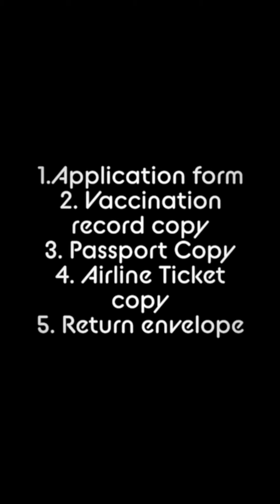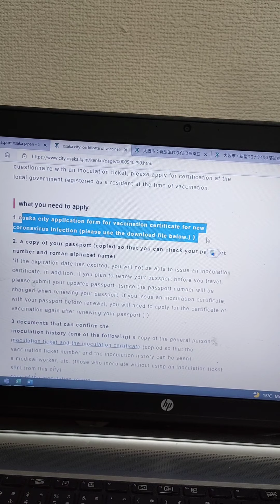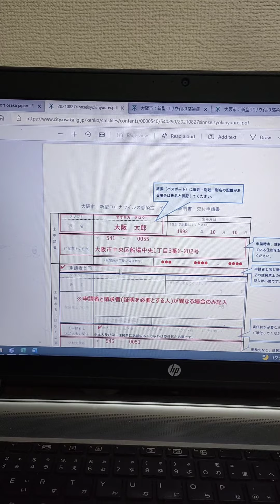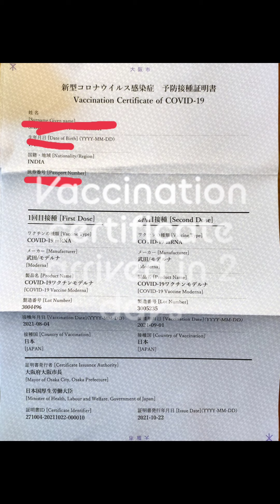ワクチンパスポート: How to get vaccine passport in Japan.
Search in google : ワクチンパスポート大阪市

or check following link

Prepare all mentioned documents and send to the given address. You will get your vaccination passport within 2days.